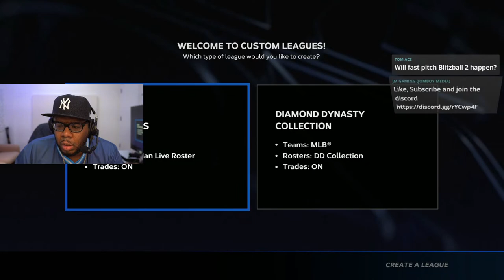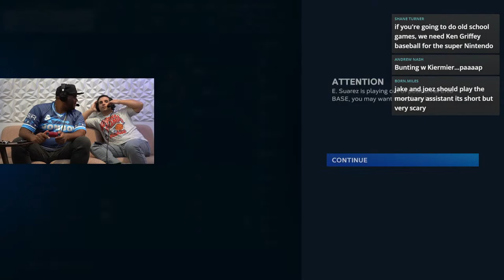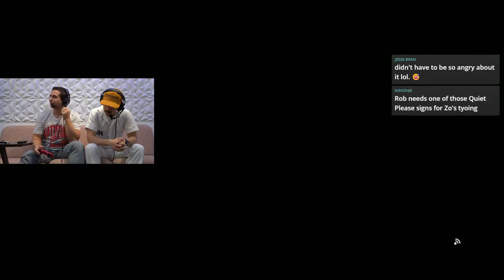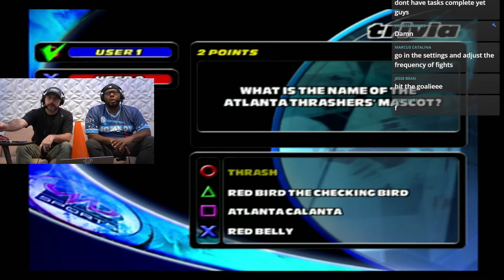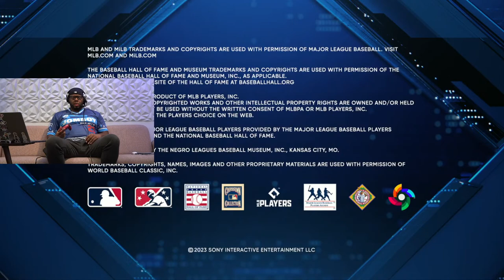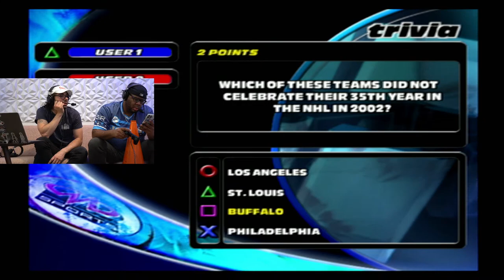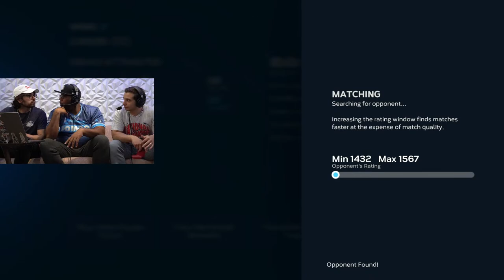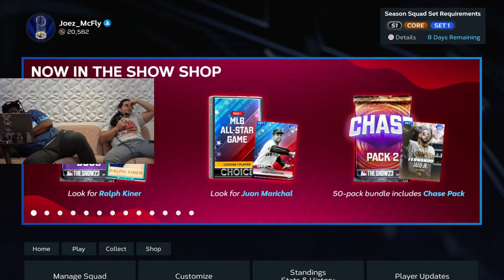JomboyMedia all day Gaming stream ELITE VIBES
Your favorite Jomboy Media personalities are playing their favorite video games!

Featuring: JoezMcfly, Talkin' Jake, We Got Ice Zo, Jomboy